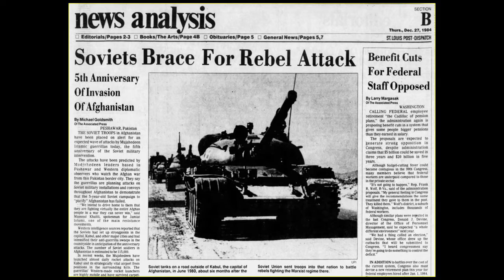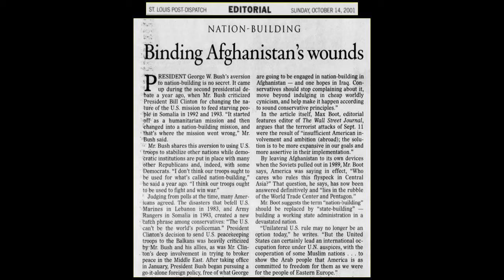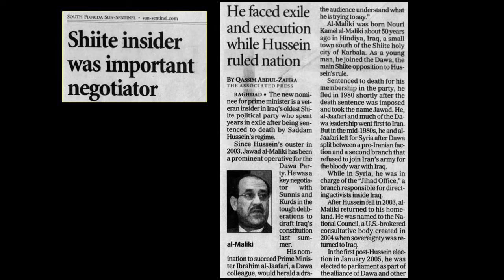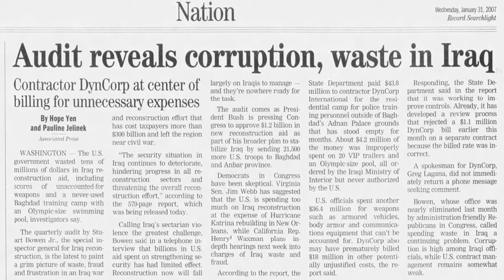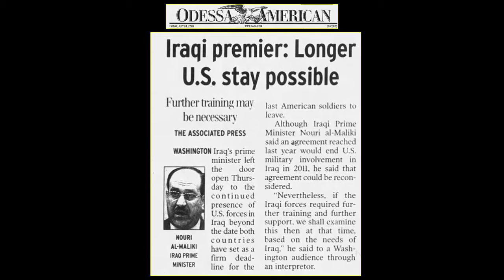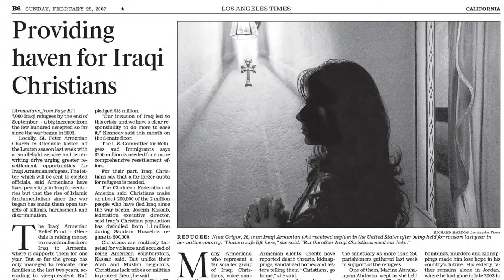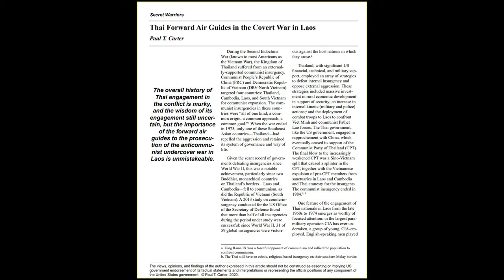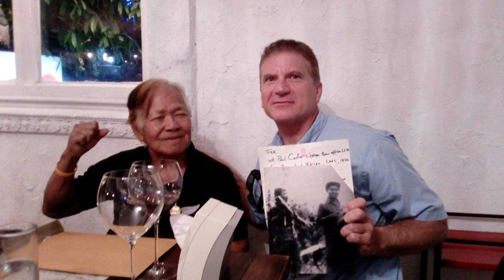With Military Intelligence in Afghanistan and Iraq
Paul Carter served in Afghanistan with the Army 82nd Airborne (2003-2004) and in Iraq as a civilian with the Defense Intelligence Agency (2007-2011).  He shares memories of that service.  He also discusses research he has done related to Forward Air Guides in Thailand during the Vietnam War.  See Paul's YouTube channel

Posted as part of the "War & Life: Discussions with Veterans" project